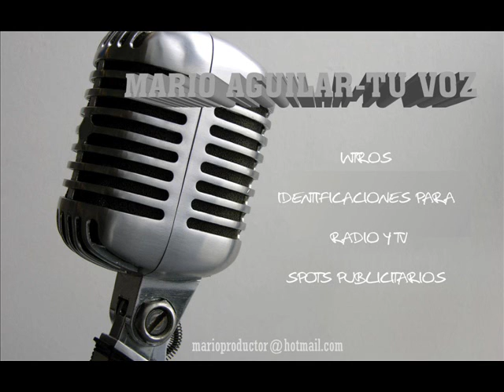Radio Remanente 92.5 fm Llámanos Yap.wmv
mmmm me gusta hacer esto,